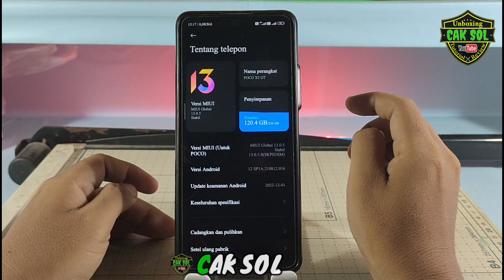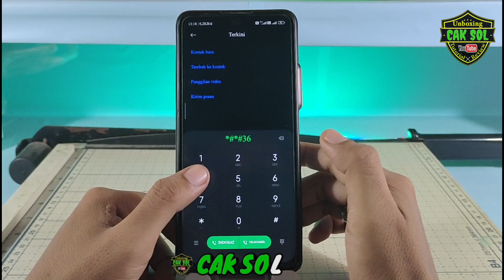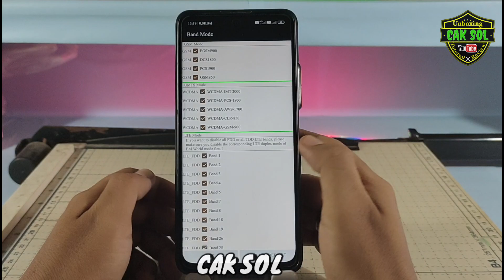Cara Mengatasi Sinyal Hilang Setelah Update Miui 13 | Poco X3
di video kali ini saya akan membagikan cara mengatasi sinyal hilang di update-an terbaru Miui di HP poco X3 tanya teman-teman yang mengalaminya dan ada juga yang tidak mengalaminya jadi di sini untuk teman-teman yang mengalami sinyal hilang kalian tidak perlu panik dan tidak perlu bingung Disini saya akan membagikan cara untuk mengatasi bug sinyal hilang langkahnya sangat mudah kalian bisa ikuti cara seperti yang ada di video berikut jika ada yang kurang jelas kalian bisa tanya di kolom komentar